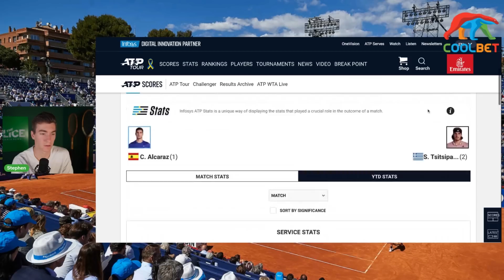Alcaraz WIPES Tsitsipas in Barcelona, RG Favourite? | THE SLICE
Stephen reacts to Carlos Alcaraz dominant performance in the barcelona ATP500 Final vs Stefanos tsitsipas . What did you think?

✅ Use code "theslice" to double your deposit up to $200